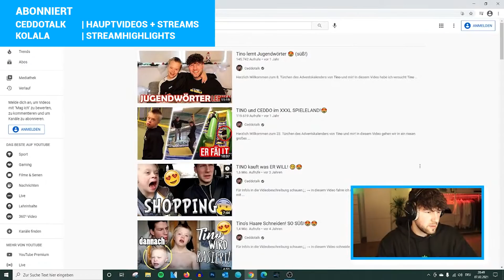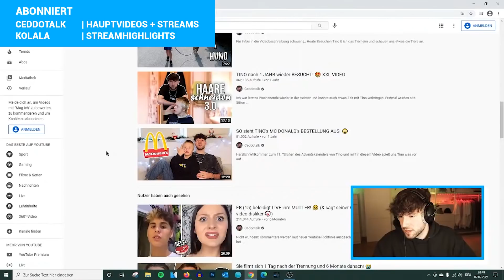Boystalk - wie war unser erstes mal? 😱 Ceddo reagiert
Herzlich Willkommen auf dem Kanal KOLALA, hier werden die Stream - Highlights aus Ceddo's Streams hochgeladen! Er streamt auf seinem Hauptkanal also aktiviert dort gerne die Glocke wenn ihr beim nächsten Livestream dabei sein wollt!